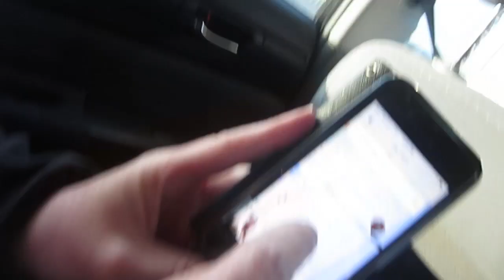WE BROKE IT! // VLOG 374 // 1.24.15 (FLORIDA: DAY 1)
hello hello.

welcome to day one of florida vacation!

it was a simple day of traveling & a nice dinner on the beach.

it's super windy here! & super adorable!

& i can't wait to explore more :)